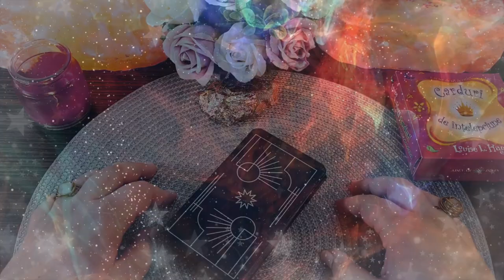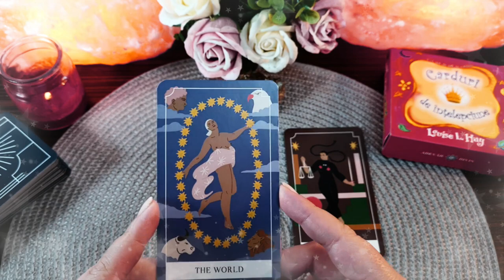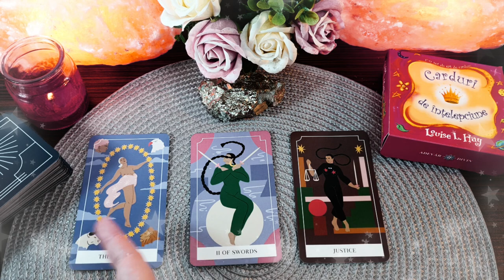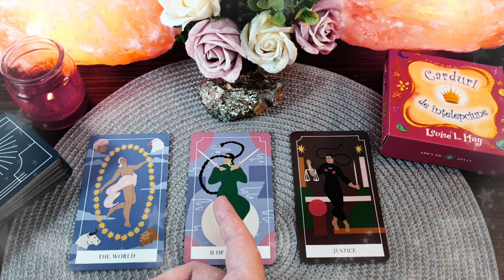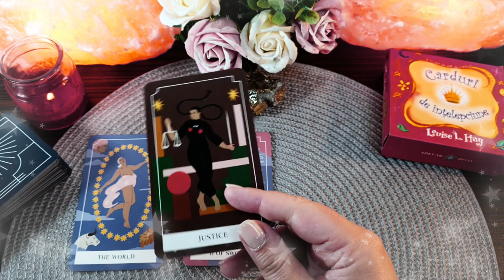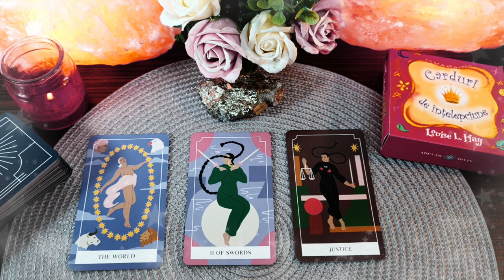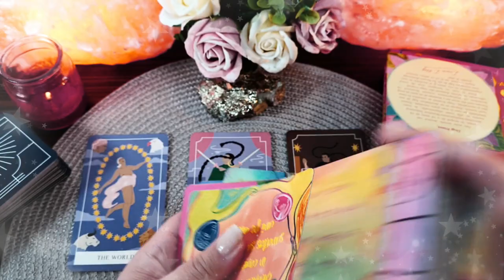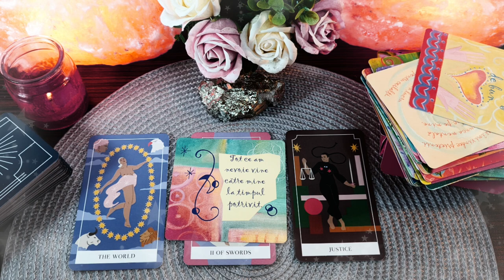Luni 19 Aprilie 2021 | 📅 Tarot zilnic | ❤️dragoste💊sănătate💲bani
În această etalare de tarot generală am extras 3 cărți pentru ziua de Luni 19 Aprilie 2021. Prima carte este pentru energia în dragoste  ❤️ a doua carte pentru sănătate ⚕️ și a treia carte pentru energia financiară 💲 (carieră, afaceri, bani). La final am extras și o carte oracol 🔮  din setul de cărți ale înțelepciunii. Aceasta este o etalare generală, prin urmare dacă nu rezonezi cu mesajul zilei îți recomand să vizualizezi analizele lunare pe care le-am pregătit pentru fiecare zodie în parte (dacă îți cunoști ascendentul vizionează mai întâi analiza lunară pentru acel semn zodiacal, pe urmă pentru zodia ta și la final pentru semnul zodiacal în care ai Luna natală sau o aglomerare de 4 sau mai multe planete). Dacă ai o anumită întrebare, sau o problemă care te macină îți recomand să vizionezi etalările de tipul alege-o-carte în care trebuie să te folosești de intuiția ta pentru a alege mesajul pe care trebuie să îl auzi acum (aceste etalări sunt atemporale, general valabile, indiferent dacă le vizionezi în ziua în care am extras cărțile sau peste câțiva ani, pentru că mesajul este ales de tine cu ajutorul intuiției).

Introducere 00:00
❤️DRAGOSTE💋  00:17
⚕️SĂNĂTATE💊 05:19
💲AFACERI, BANI, CARIERĂ💰 07:08
🔮 ORACOL – CARDURI DE ÎNȚELEPCIUNE 🧿 10:00